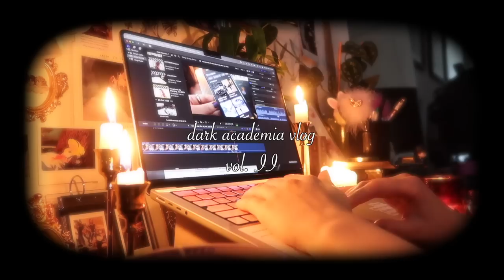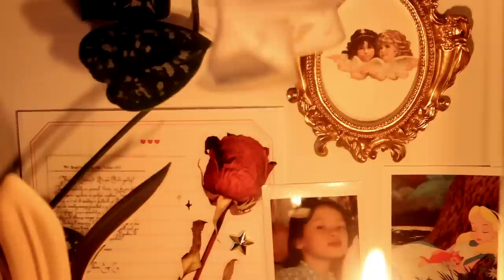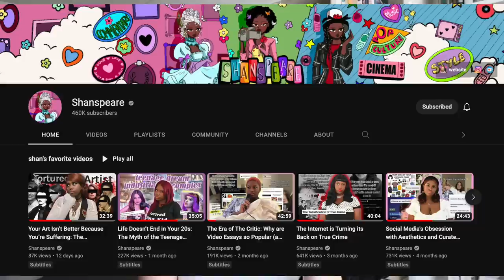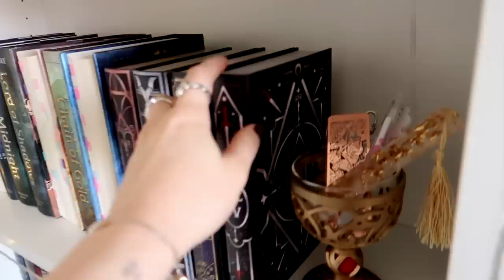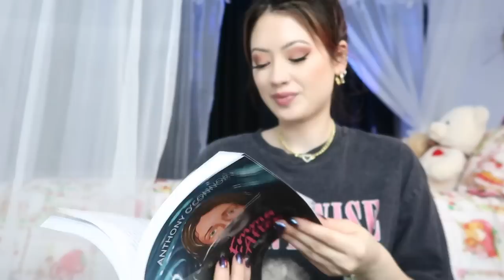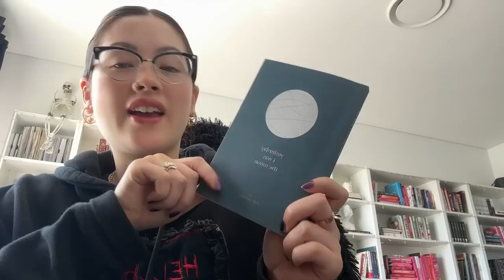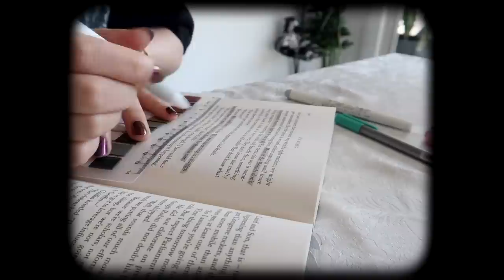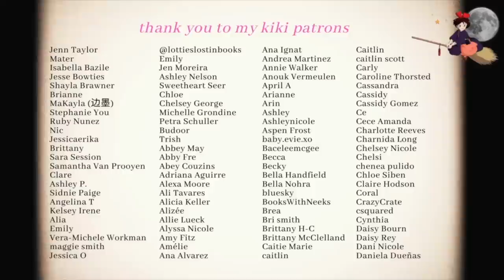dark academia vlog vol. II 📖🕯new favourite book, ghost tour, halloscream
It's risk-free with Nord's 30-day money-back guarantee!

for exclusive content (book club, exclusive reading vlogs, live shows & more)

‣  @Little Book Owl
* (use this link to buy books with free international shipping)